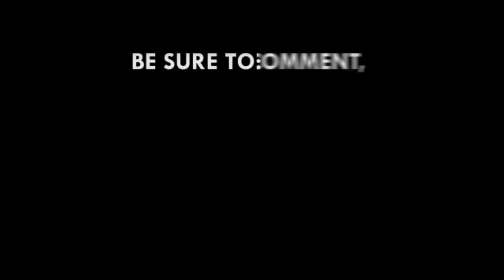Bank of Ghana blows over $1.8 million on Fund Managers every 6 months - Audit report